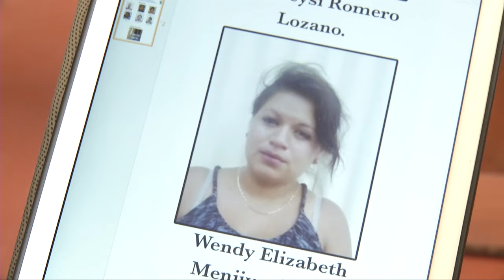9 capturados por homicidio de agente de la PNC